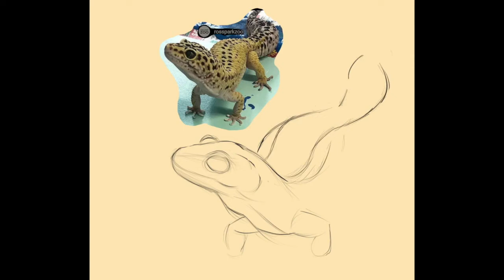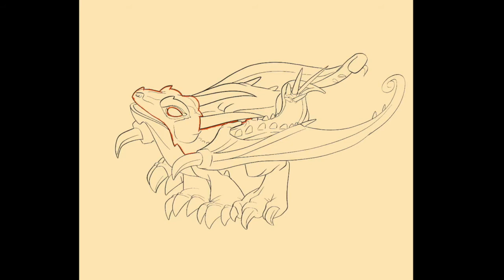Baby Dragon Evolution from Gecko | Procreate Drawing (Fantasy Edition)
I wanted to show some love to Little Drago from the last dragon Instagram post! Used another gecko as reference. Enjoy!

Skillshare Classes available!
- Ipad Pro 12.9in  1st Gen / Apple Pencil
- Procreate App
- Video Pixel3 / Sound - Galaxy S7